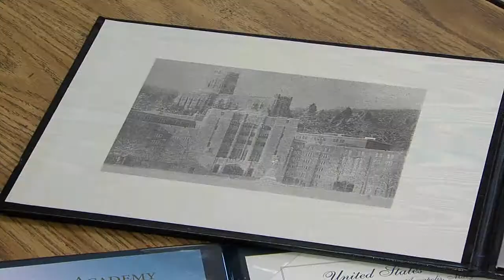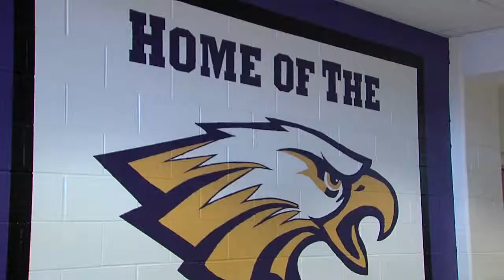Military triple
An Avon High School senior is appointed to all three military academies.